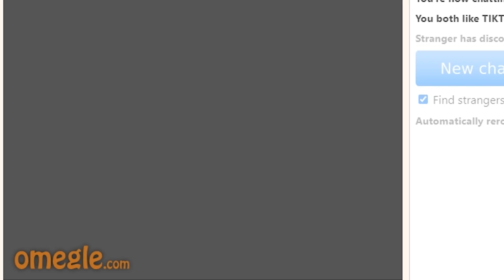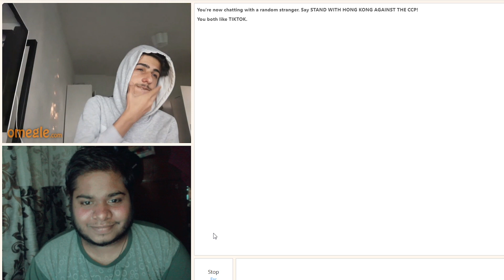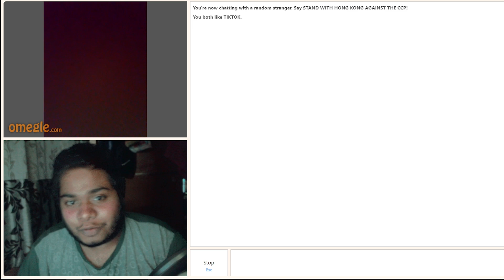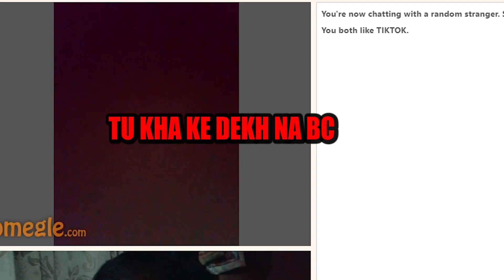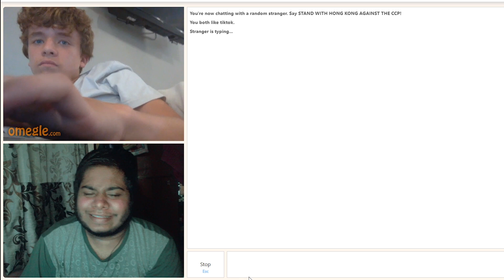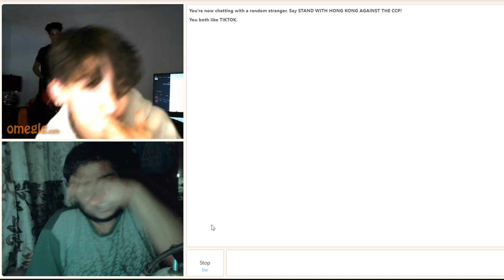People are Stupid 😭 Omegle